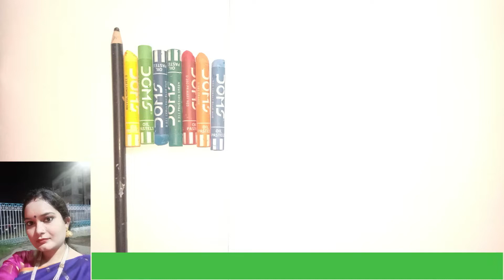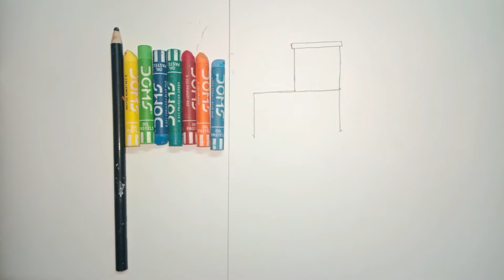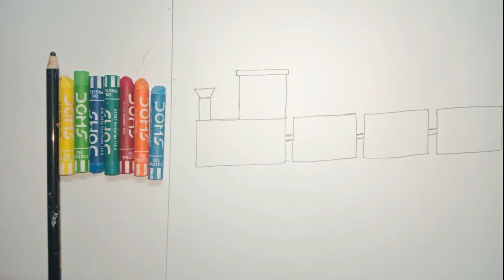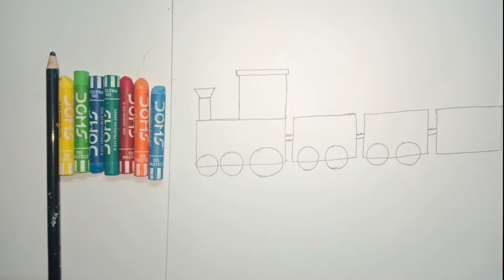Drawing Train from easy "Square shape" || How mothers teach drawings to their toddlers at home.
Hope you all doing well . In this video we will  learn How you can draw train out of easy square . This video specially for the mothers who wants to spend
quality time with their toddlers . They can teach drawing to  their toddler from basic shape .